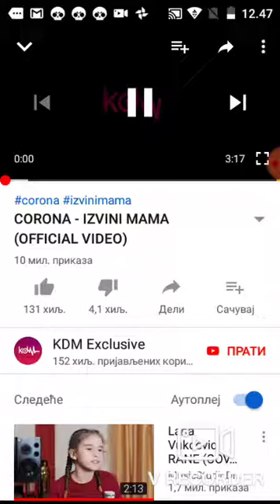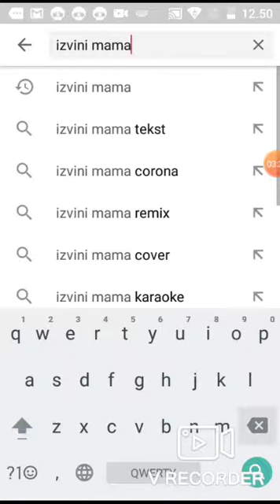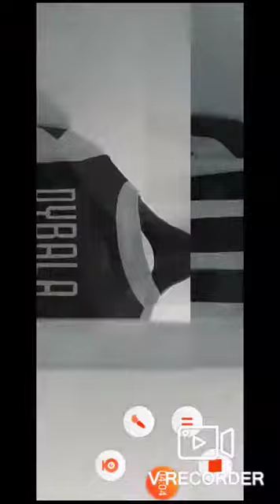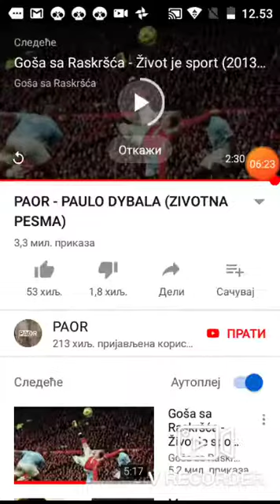Izvini Mama i Paulo dibala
Nikola